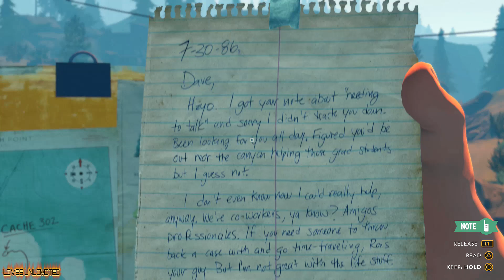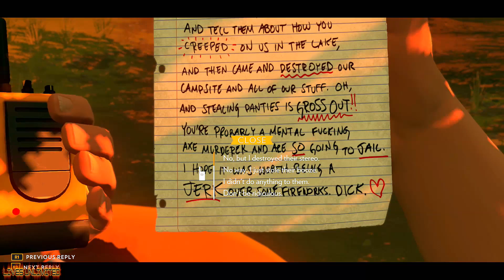Firewatch: Day 2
Firewatch takes place in the Wyoming wilderness in 1989. Players take on the role of Henry, a fire lookout who is assigned to his own tower in Shoshone National Forest. Through exploration of the surrounding area, Henry uncovers clues about mysterious occurrences in the vicinity that are related to the ransacking of his tower while out on a routine patrol and a shadowy figure that occasionally appears watching him from afar. Henry's only form of communication is a walkie-talkie connecting him to his supervisor, Delilah. Players may choose from a number of dialog options to interact with her when players discover new interactive objects or environments, or refrain from responding. The player's choices will influence the tone of Henry's relationship with Delilah. As the story progresses, new areas will be opened up for players. The game also features a day-night cycle, but time will only shift if players successfully complete all the objectives set for that period of time.